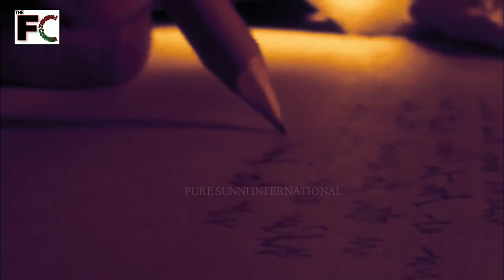Wahabism Exposed | Nabi Ko Deewar Ke Peeche Ka Bhi Ilm Tha | The Friendz Corner | Reply to Wahabism